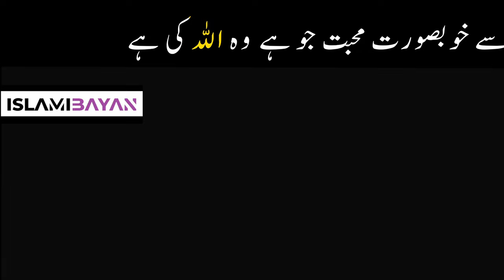Sab se khoobsurat Mohabbat jo hai vo Allah Ki hai | Dr Israr Ahmad